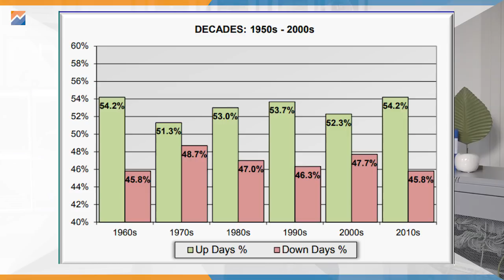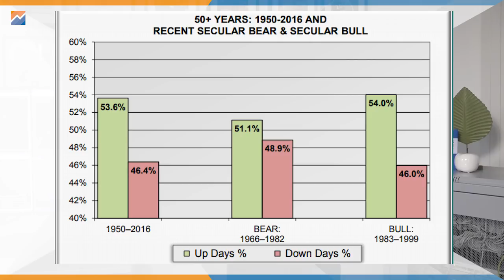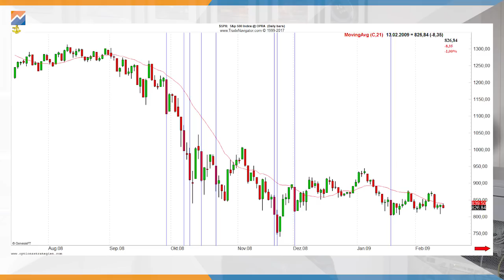Trading ist (k)ein Münzwurf!